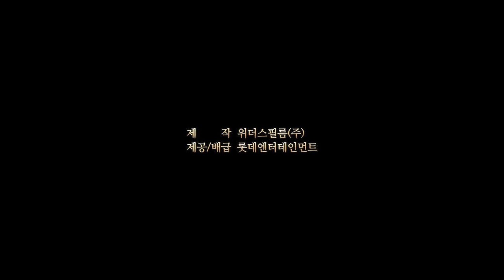[조선마술사] 메인 예고편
올 겨울, 마술 같은 사랑이 시작된다

12월 30일 대개봉!